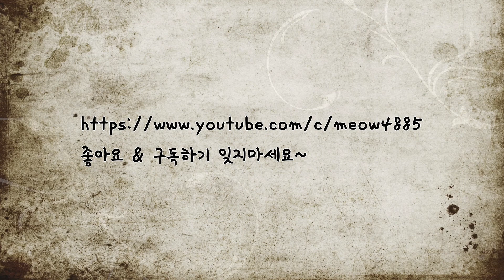고양이 그리는 법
안녕하세요. 오늘은 냥냥월드의 고양이을 어떻게 그리는지에 대한 문의가 있어서 영상을 만들어 봤습니다.

남겨주신 문의는 가능하면 동영상으로 만들어 보도록 하겠습니다~

즐겁게 감상해 주시구요. 댓글로 여러분의 상상력을 저에게 나눠 주세요!